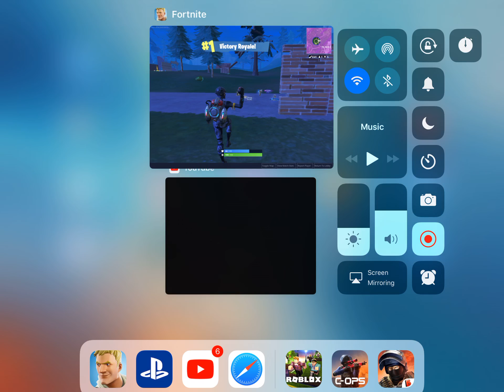Solo - Squad Win !!!! So Easy !! Fortnite Mobile